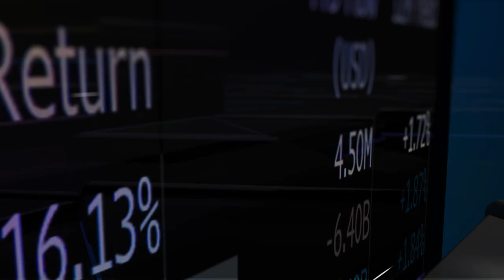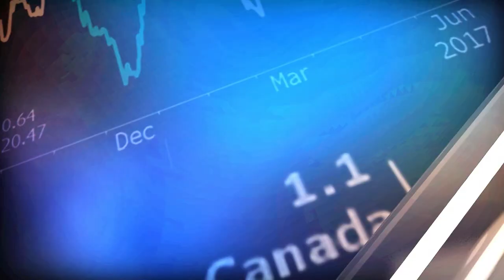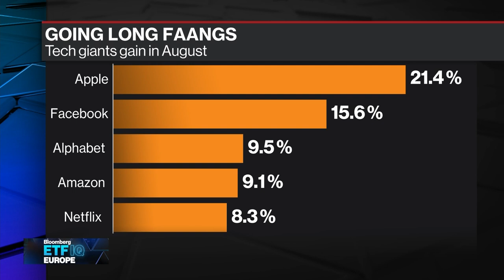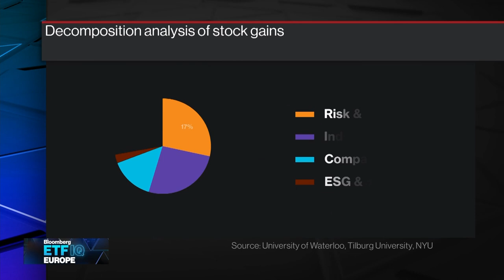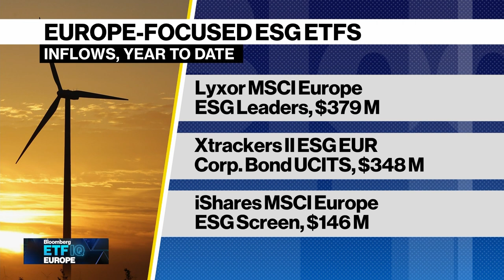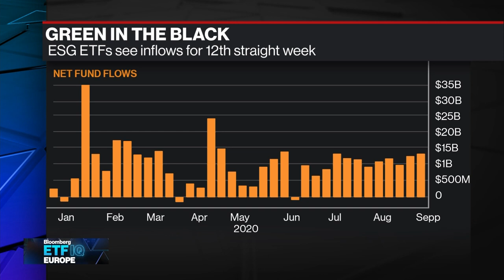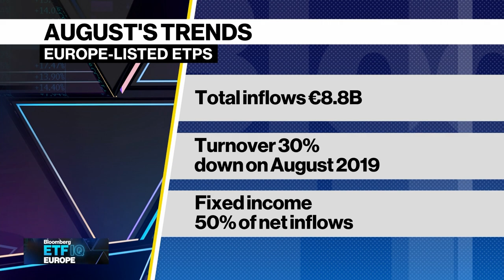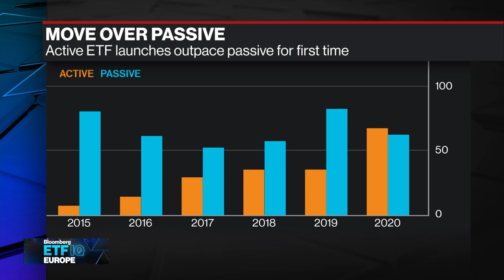'Bloomberg ETF IQ Europe' Full Show (09/02/2020)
Sep.03 -- "Bloomberg ETF IQ Europe" is your guide to the region's burgeoning market in exchange traded funds. Francine Lacqua explores the need-to-know trends and the passive investing boom that's fueling the sector's growth.